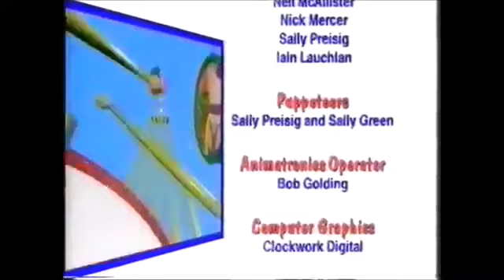Fun Song Factory: Senses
Everybody Do This
Country Sounds
Put Your Hands in the Box
Five Chocolate Eclairs
Looking Through the Telescope
The Senses Song